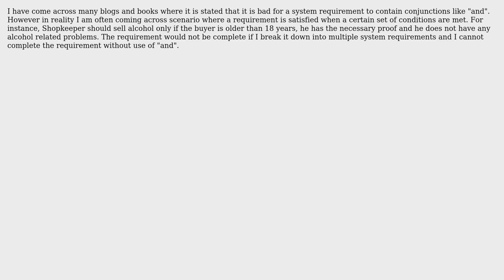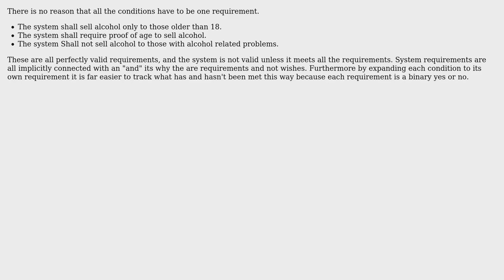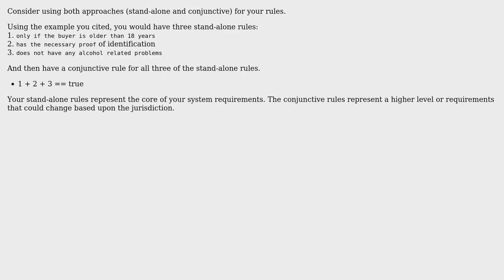System Requirements - Use of Conjunctions (3 Solutions!!)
System Requirements - Use of Conjunctions

With thanks & praise to God, and with thanks to the many people who have made this project possible! | Content (except music & images) licensed under CC BY-SA | Music | Images & others | With thanks to user Sign user Ryathal user Punter Vicky and the Stack Exchange Network Trademarks are property of their respective owners. You are responsible for your own actions.